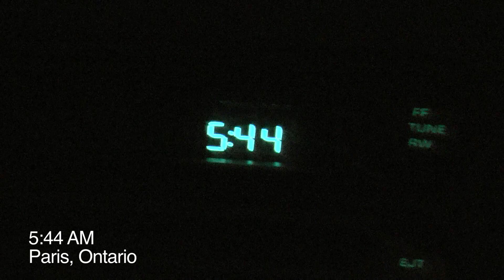Pull Start Rockets: Video Blog Episode 3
Pull Start Rockets journey to Nashville to make an album with Yamaha.